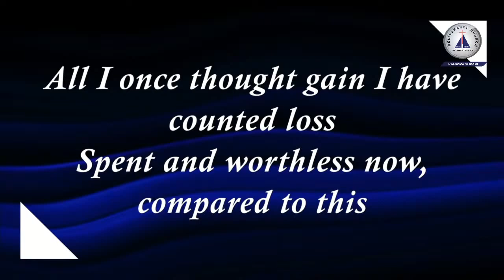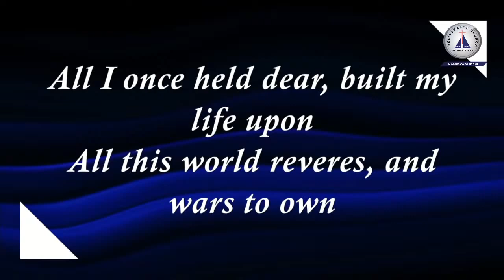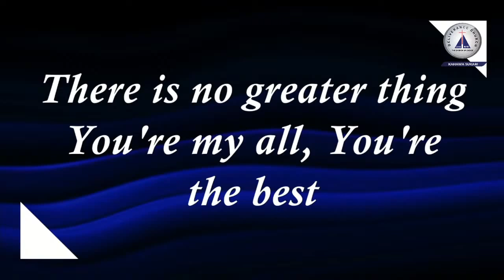DCKS PRAISE- Knowing You Jesus(Cover)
We hope you are blessed.